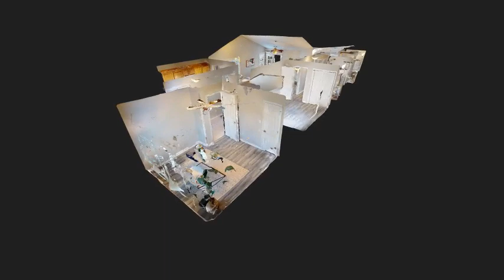Explore Our Newest Listing from the Comfort of Your Home!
Just Listed! Offered at: $335,000

v
📐 Living Area: 1,197 sq. ft.
🛏️ Bedrooms: 3
🛀 Bathrooms: 2

Beautifully updated 3bd/2ba ranch in the heart of SW Durham (27713) tucked away on a quiet cul-de-sac in the desirable Parkwood Area. Upgrades & details galore incl. Fresh Paint, Luxury Vinyl Flooring, & Updated Fixtures throughout. Open floor-plan w/ light filled family room ft. cathedral ceilings & gas log fireplace. Well-designed kitchen w/ abundant cabinet/counter space & breakfast bar providing a smooth connection to dining/living areas, great for entertaining! 1st floor master suite ft. WIC & low threshold walk in shower w/ custom tile work. Seamless transition through double French doors to private patio & fenced in backyard overlooking 100+ acres of undeveloped wilderness. New roof (2023) & vinyl siding make for low/easy exterior maintenance moving forward. Washer, Dryer, Refrigerator & Electric Car Charging Station all convey. Convenient Southpoint location minutes away from Raleigh, Durham & Chapel Hill w/ easy access to 40/55/885.

Don't miss the chance to make this your new home sweet home!